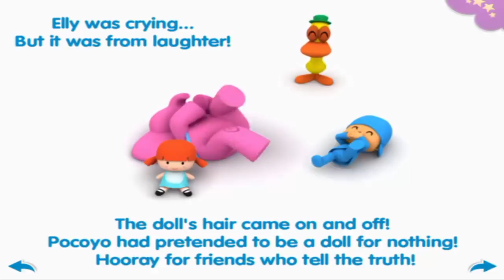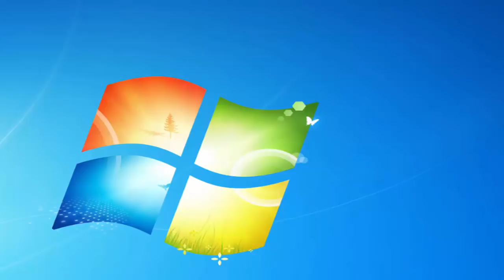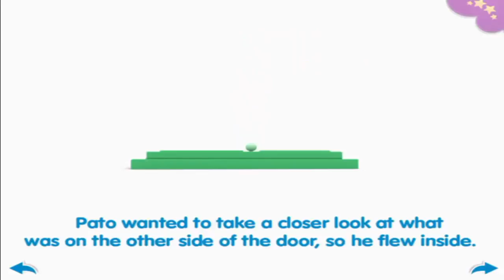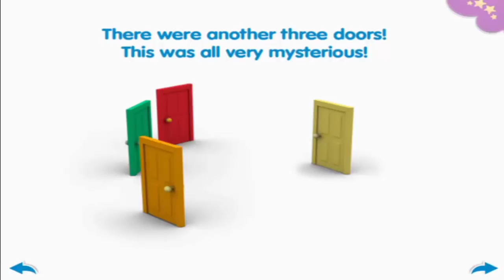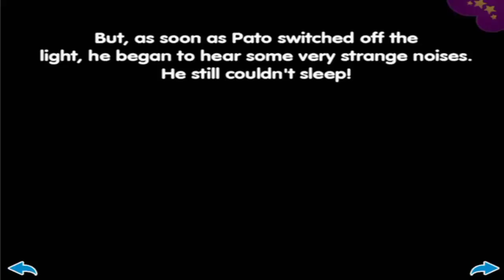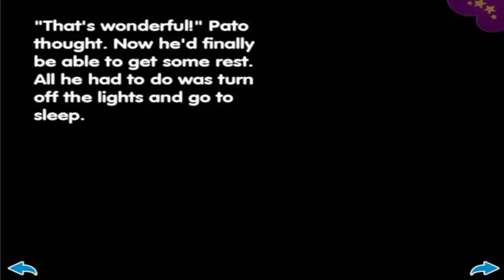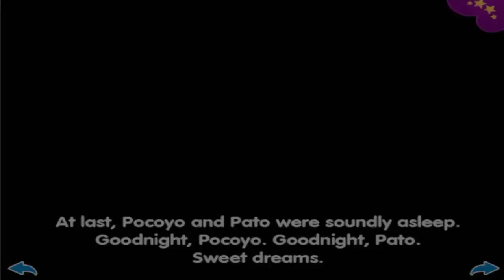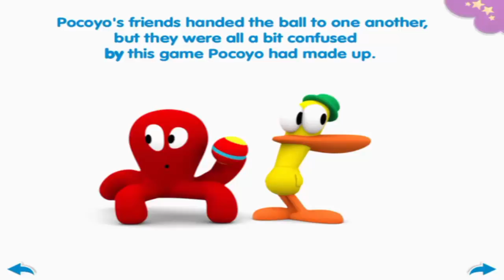Kids Doll! Kids Series